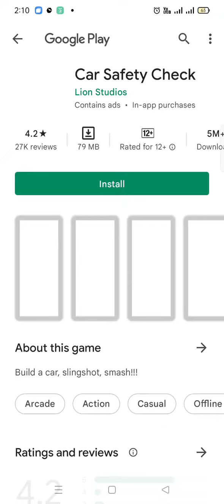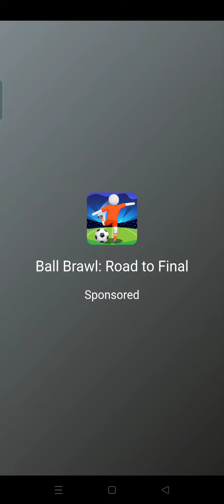February 2, 2022